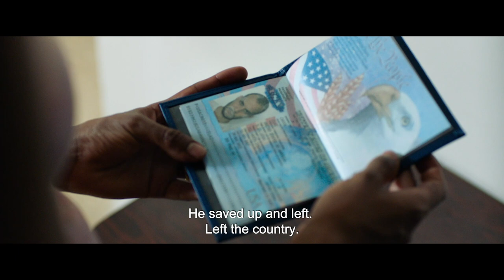AMERICA - International Trailer - A Film by Ofir Raul Graizer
Trailer for the new film AMERICA by the director of THE CAKEMAKER Ofir Raul Graizer.
Currently playing in multiple film festivals across the globe.
Acquire your local Film Festival or Arthouse Cinema for presentation.